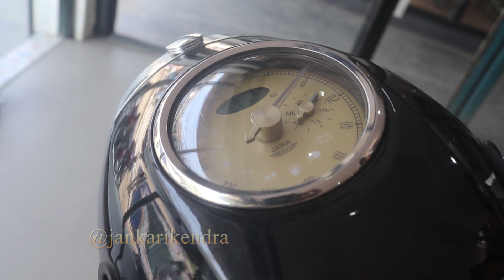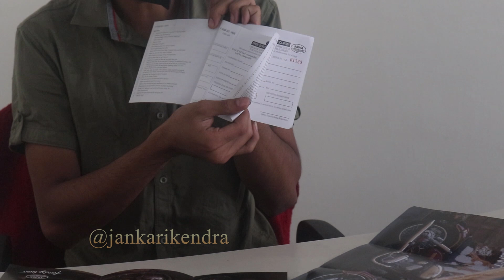नेपलमा भित्रीए JAWA का यस्ता मोडलका नया बाइक Jawa Bike in Nepal